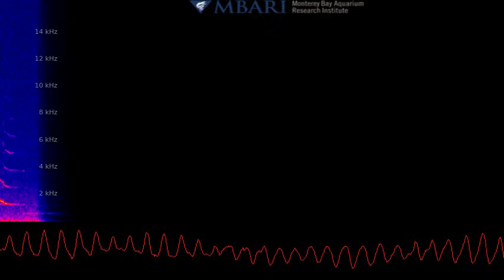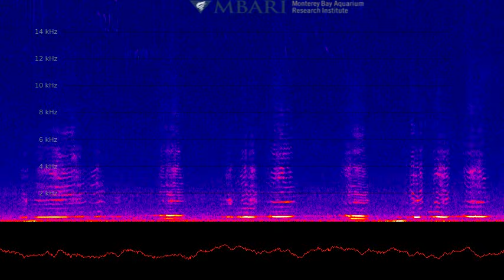Humpback whale song from Monterey Bay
As you listen, you can see the spectrogram of a beautiful humpback whale song from deep in the Monterey Bay. These sounds were recorded on an underwater microphone (hydrophone) located about 30 kilometers (18 miles) from shore, 900 meters (3,000 feet) below the surface of Monterey Bay. It is attached to the MARS undersea cabled observatory, which carries data from the hydrophone back to shore.